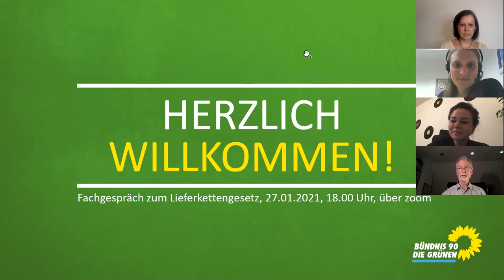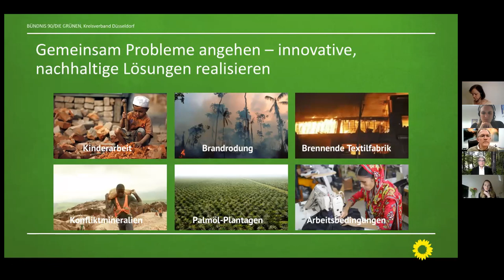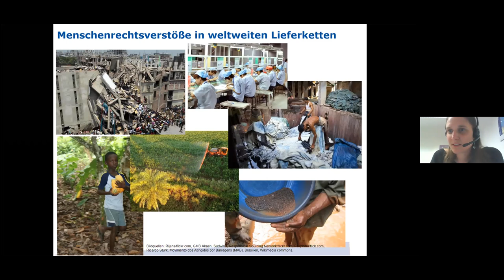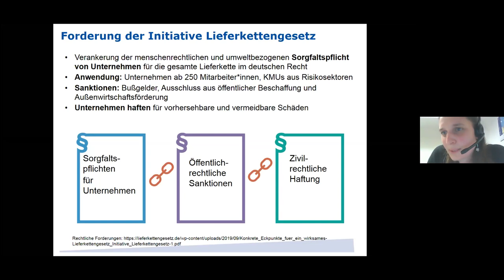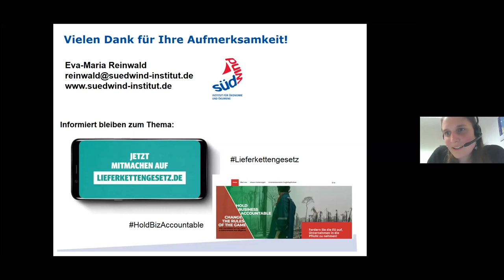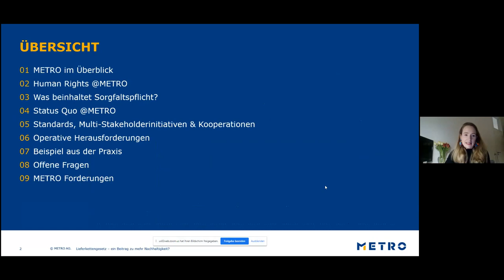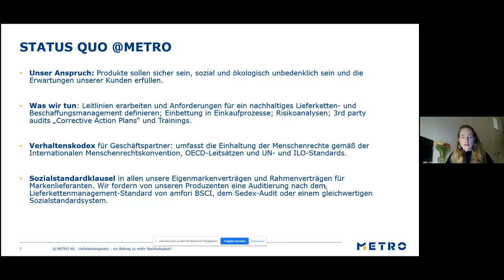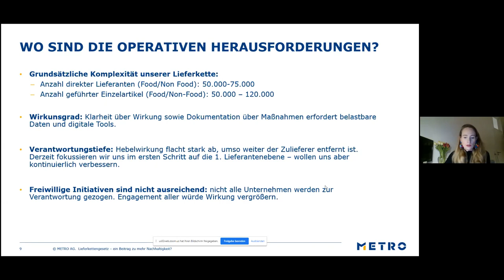Online-Diskussion: Lieferkettengesetz – ein Beitrag zu mehr Nachhaltigkeit?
Am 27. Januar 2021 veranstalteten die AG Nachhaltige Kommune und der Kreisverband der Grünen Düsseldorf einen digitalen Austausch. Teilnehmer*innen aus Politik, Gesellschaft und Wirtschaft diskutierten dabei Chancen und Herausforderungen eines Lieferkettengesetzes.

Ausgangspunkt sind die Nachhaltigkeitsziele der Vereinten Nationen. Am Beispiel des Lieferkettengesetzes wollen wir diskutieren, ob und wie staatliche Rahmenbedingungen zur Realisierung der Ziele beitragen können. Die Veranstaltung fand via Zoom statt.

Gäste:
- Eva-Maria Reinwald (Südwind e.V.)
- Gregor Berghausen (IHK Düsseldorf)
- Sven Giegold (Mitglied der Grünen/EFA-Fraktion im Europaparlament, Sprecher Europagruppe Grüne)
- Uwe Bergmann (Henkel)
- Illa Brockmeyer (Metro)
- Philipp Henschel (CircleStances)

Moderation
- Tanja Busse